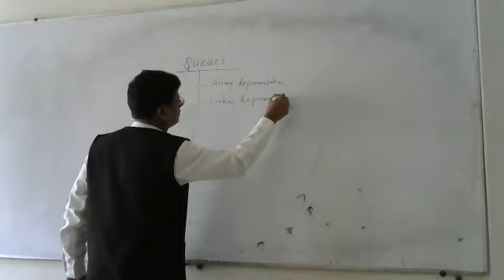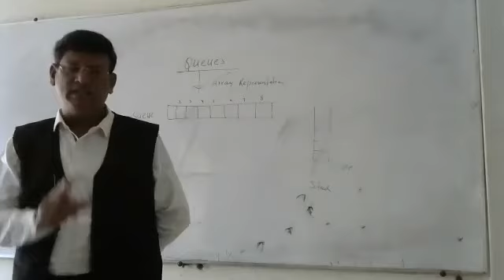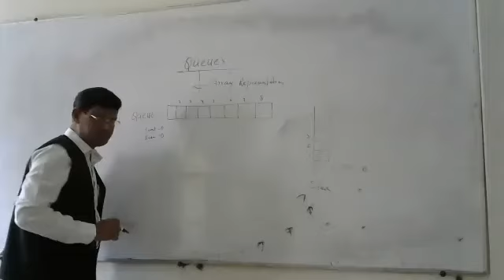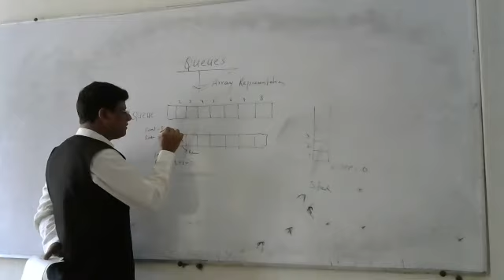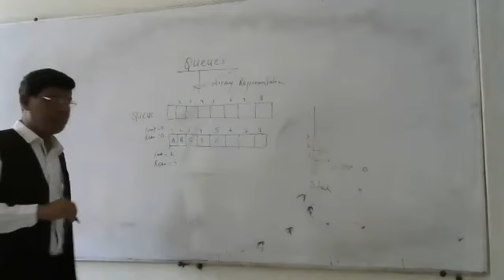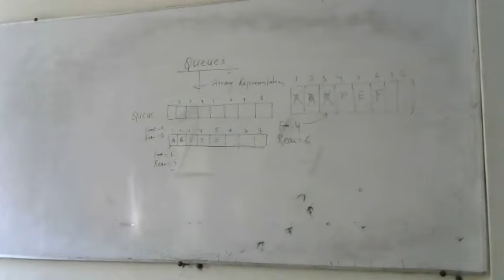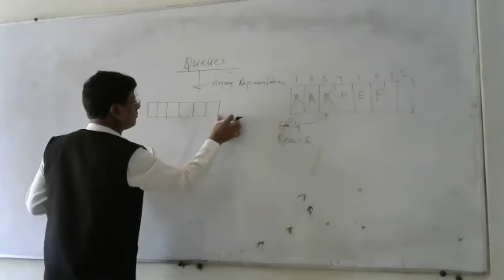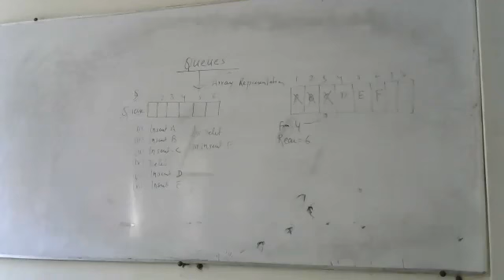Queue L-2 By Prof. Rajeev Saxena